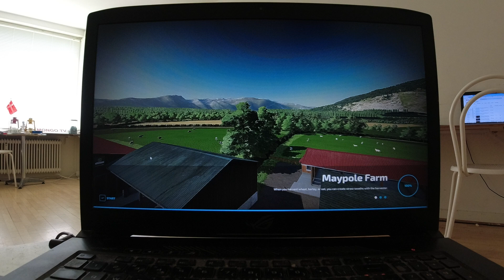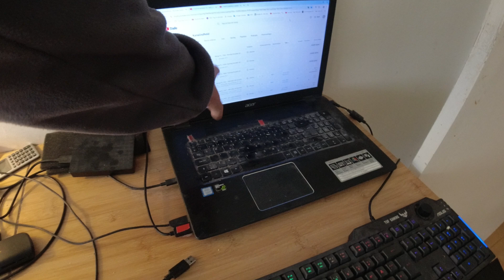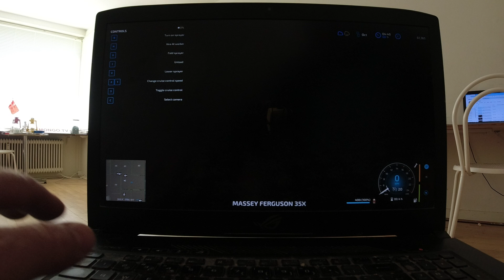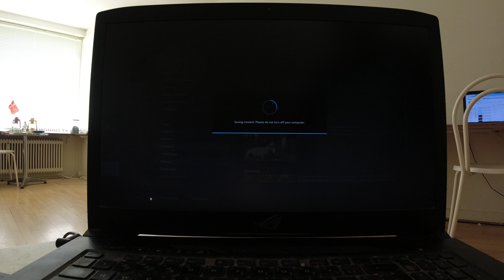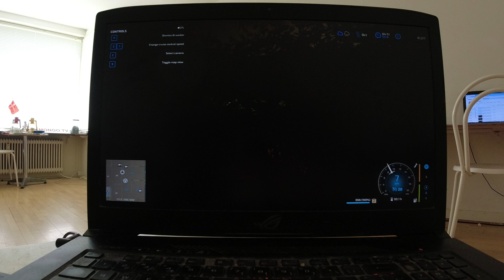MongoTV_17804 - Farming Simulator 22 - DANSK - Del 64 - Maypole Farm - 2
DEL 64 - God SØNDAG. Klokken den er snart 13. Og jeg forsøger på, at spille noget mere, Farming Simulator 22 igen. Men min gamle PC gamer computer, den har allerede låst og lukket 3-4 gange. Så det er ne lidt stress og dårlig måde, for mig at spille computerspil på. Men jeg kan godt lide FS22, og gør det så igen, igen her søndag. Jeg optog 45 video igår lørdag, og er godt igang igen, her søndag. Jeg vil lave varm mad, om 3-4 timer, og så spise. Jeg vil bruge denne her tekst, ind i alle mine danske FS22 video, hele søndag.